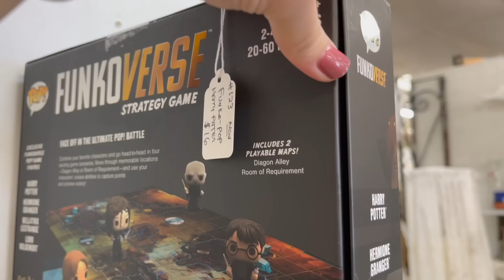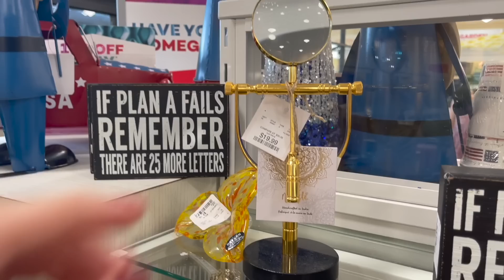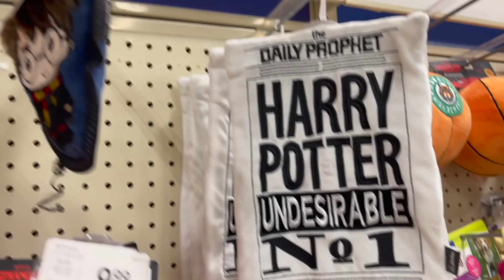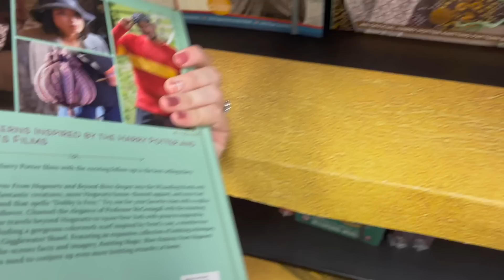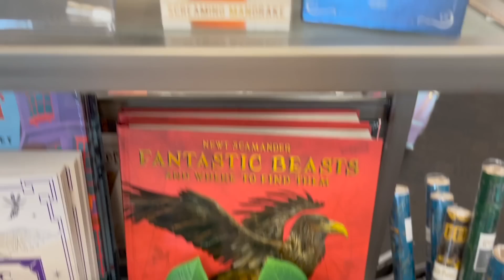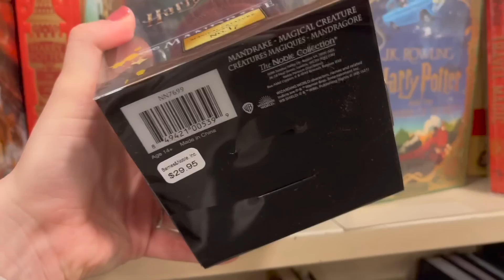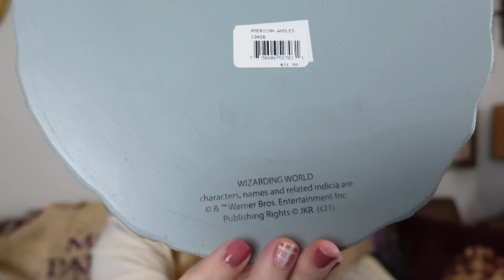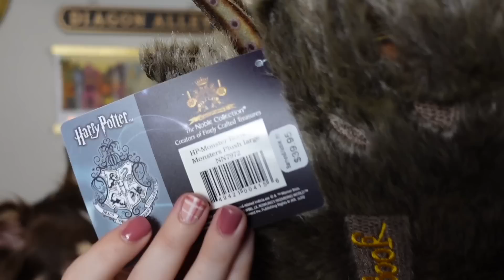Shop with me for HARRY POTTER items! | Magical Vlog 2022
In todays Vlog I take you along with me for a shopping day, hunting for some Harry Potter items! Stopping at Thrift Store, Barnes and Noble, Books a Million, HomeGoods and more. Also making a stop at Starbuck to try something off their secret menu.

Starbuck Butterbeer Order:
-Ask for a Grande Vanilla Bean Frappuccino with whole milk
-Add 3 pumps of caramel syrup
-Add 3 pumps of toffee nut syrup
-Top with extra caramel drizzle

Chapters:
Welcome: 00:00
Intro: 00:19
Thrift Store: 01:18
Starbucks: 01:53
HomeGoods & PetSmart: 04:50
Books A Million: 08:14
Barnes and Noble: 15:05
Haul: 17:48
Outro: 24:56